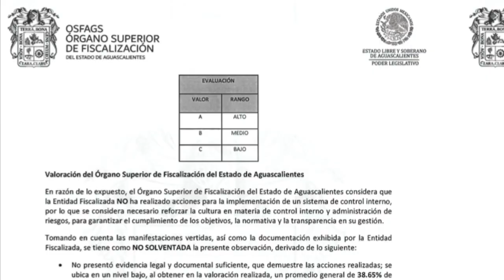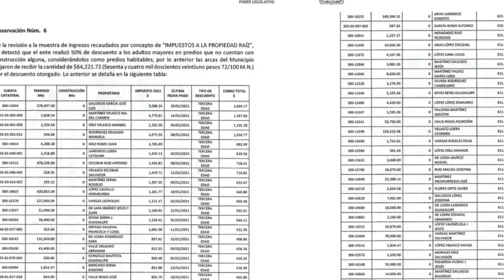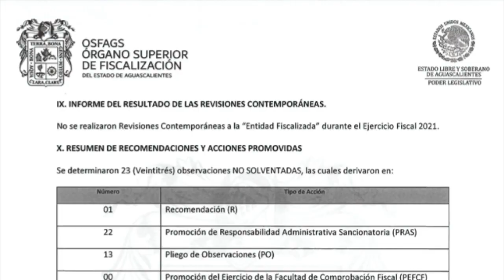Centro del Poder/Calvillo no realizó auditorías internas a su gasto. Le detectan millones en desvíos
Aguascalientes, Ags. 31 de octubre 2022.- Durante el Ejercicio Fiscal 2021, auditores del Órgano Superior de Fiscalización de Aguascalientes detectaron fuertes irregularidades y desvíos a la cuenta pública del municipio de Calvillo, entre las que se encuentran la negligencia de no realizar revisiones internas a su cuenta pública, bajo el pretexto de la pandemia, obras públicas con costos inflados y con pésima calidad.
La principal irregularidad señalada es la falta de auditorías internas a las dependencias y entidades de la administración pública de Calvillo, bajo ninguna circunstancia legal se justifica la falta de este tipo de ejercicio, ordenado en su Código Municipal.
También se detectaron recursos indebidamente otorgados y sin oficios de autorización a Fernando Salazar Morales, Romeo Pérez Jasso, Daniel Romo Urrutia, Daniel Romo Urrutia Gestiones, Daisy Anabel De Loera Romo, Juan Antonio Aboites Colín, entre otros. Hay viáticos sin comprobar de Leticia del Carmen Rodríguez Esparza, Maribel Ruiz Figueroa, María de Jesús Ortiz Medina, José Antonio Cabral Alonso, éste último del orden de 1 millón 50 mil pesos.
Hay obras públicas con fuerte sobreprecio y pagos en exceso por un monto de 1.2 millones de pesos en la colocación de pavimentos en calles Lirio, Prolongación Galeana y privadas en la colonia las Flores de Calvillo. También hay pagos no comprobados por conceptos indirectos de obra y obra pública de mala calidad y con serias deficiencias en calles Porfirio Díaz y Venustiano Carranza, en las localidades de Mesa Grande y Jáltiche de Arriba.
Los auditores encontraron también irregularidades por más de 10 millones de pesos en el registro de bienes muebles e inmuebles; descuentos de 50% por concepto de pedial a personas que no cuentan con predios habitables. Pagos por 3.2 millones de pesos emitidos mensualmente a diversas personas mediante una cuenta alterna mediante la que se triangula este recurso; nómina inflada, indemnizaciones infladas, finiquitos exagerados, pagos realizados por el Municipio a personas que no están registradas como proveedoras y un pago ilegal de 301 mil pesos a un despacho contable, contratado presuntamente para la revisión, cálculo y presentación de impuestos municipales.
Como en el resto de las auditorías, Calvillo no es la excepción y el OSFAGS recomienda a los diputados dar vista a la Fiscalía General del Estado para que inicie los procesos penales correspondientes.